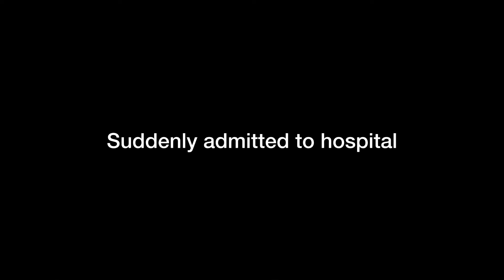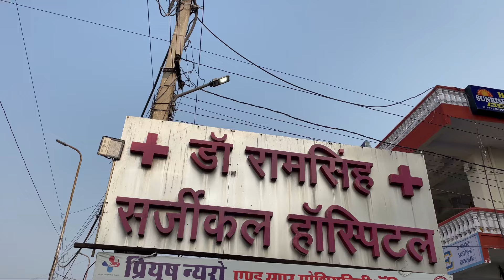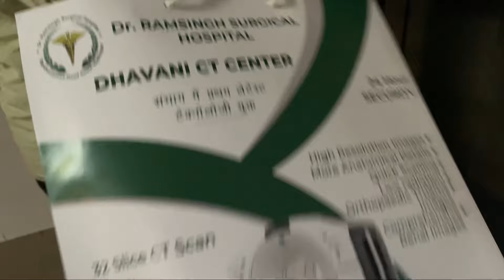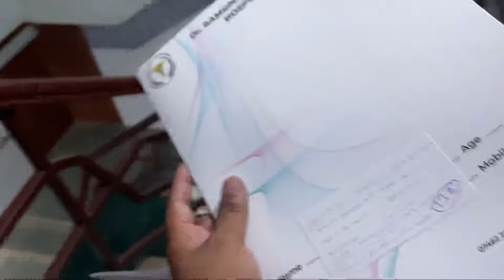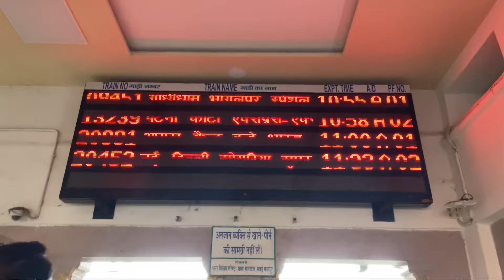EMERGENCY 🚨 🚑 Hospital Mea Admit Hona Pada😭 | DOCTORS ne KIDNEY STONE ke Operation ke liye bol diya😱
नमस्ते दोस्तों उम्मीद करता हूं। आप अच्छे होंगे और इस वाली वीडियो के अंदर मेरी काफी ज्यादा तबीयत खराब हो गई थी और मुझे किडनी स्टोन की प्रॉब्लम है तो इसके लिए मैंने काफी सारे चीज भी करी है। लेकिन उसे किसी से भी मुझे आराम नहीं मिलने की वजह से मुझे अचानक से एडमिट होना पड़ा और ही 15 दिन के ट्रीटमेंट के बाद आराम नहीं आने पर ऑपरेशन के लिए मुझे बोल दिया गया है।तो आप  दुआ करना और भगवान से प्रार्थना करना कि मैं जल्दी ठीक हो जाऊं।
धन्यवाद

Hello friends, I hope you are well and during this video my health deteriorated a lot and I have a kidney stone problem, so I have tried a lot of things for it. But since I did not get relief from any of them, I had to suddenly get admitted and after 15 days of treatment, when I did not get relief, I was asked to undergo surgery. So you please pray and pray to God that I get well soon.

FAQs :-

Who am i ? My name is ashish
I am a part time youtube and a full time medical student
Video Recordings :- IPhone 12 & iPhone 14
Video Editing :- iMovie & inshot
Location :- sawai madhopur , Rajasthan

Thank you supporting , Cool 😎

Hospital vlog 2024
Hospital vlog
Hospital duty vlog
Daily hospital lifestyle vlog
Mbbs student vlog
First day mbbs class vlog
Admitted hospital vlog
Hospital me admit hona pada
tabiyat kharab vlog
rabia faisal
Medical hostel life vlog
Hostel life vlog
Mbbs farewell 2024 vlog
Medical college farewell party
Government medical college bundi
Government medicine college Rajasthan
Gmc bundi
Government medical college hostel tour bundi
Batch 24 signing off
Sarkari medical college routine vlog
1st day of MBBS vlog
Medical college admission vlog 2024
First day medical college and hostel life
Medical college vlog
AIIMS rishikesh campus tour vlog
A day in life of a mbbs student vlog
Freshers 2024 vlog
Pushkar mela 2024 vlog
Pushkar mela vlog live
kidney stone operation
kidney stone operation after diet
kidney stone treatment
Kidney stone removal surgery
KSl , mrBreast and Logan paul in India
Mrbreast in India
Kidney stone
Kidney stone syrup
Kidney stone medicine
Kidney stone treatment
Gallbladder stone
Gallbladder stone syrup
Stone medicine
Abdominal infection
Kidney infection
Abdominal infection medicine
Kidney infection medicine
Abdomen inflammation
Medicine and treatment
Use of medicine
Medicine knowledge
Kidney stone treatment
Doctor knowledge
Mbbs knowledge
Medicine knowledge
Medical student
Nursing
Nursing knowledge
Treatment of fever
Medicine for fever
High fever medicine
Top antibiotics injection
Pregnancy sonography
Pregnancy ultrasound Report
Hospital staff
Hospital related knowledge
Mbbs student
Biology students
Doctor knowledge
Bhms students
Bams students
Nursing knowledge
D pharmacy students
Emergency Injection